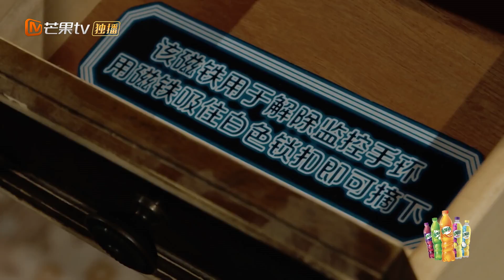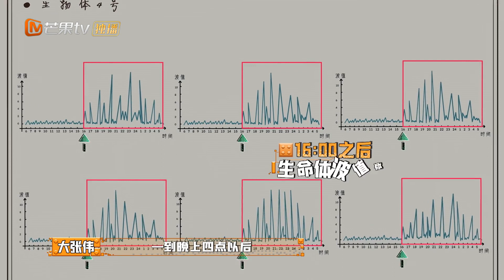彭昱畅：我又可以了！大老师试图用眼泪感化神秘T星人？《密室大逃脱4》Great Escape S4 EP8丨MangoTV